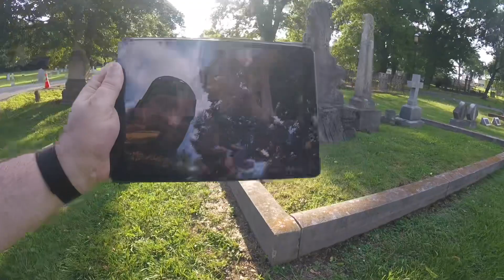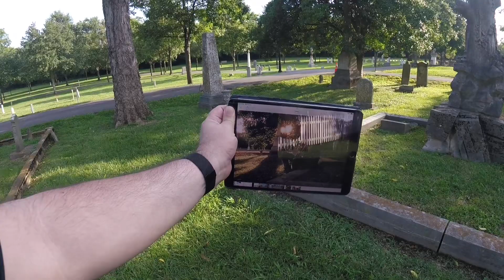Warrant “I Saw Red” video locations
A visit to Nashville City Cemetery where Warrant filmed “I Saw Red” video.  Jani Lane of Warrant filmed this video on July 6th 1991.  I filmed this tribute video on July 5th 2023.  Uploaded on July 6th 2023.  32 Years to the day.  Additional videography provided by Donald Blackmore.